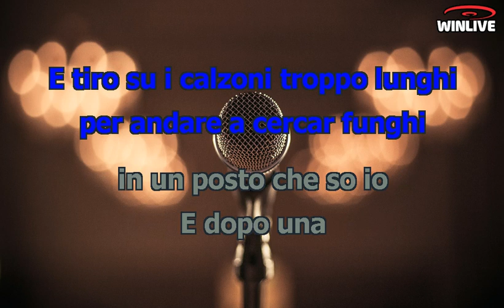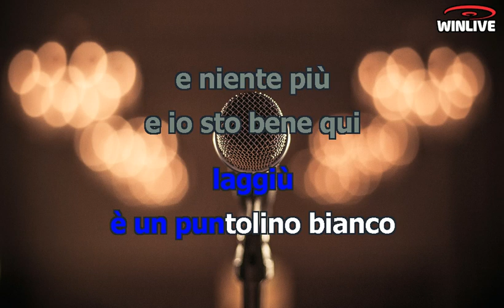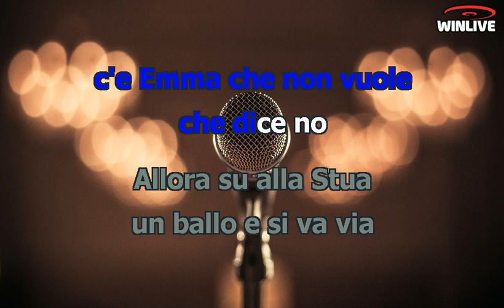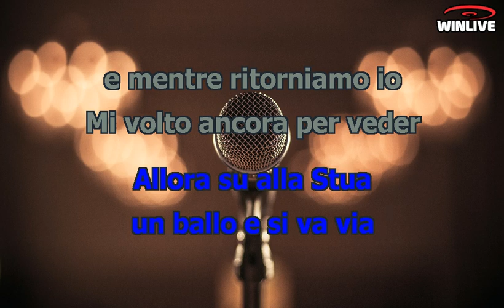Karaoke con Testo - Ad Agordo è così - Claudio Baglioni - Base Musicale in MP3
Benvenuti sul mio canale Karaoke! Oggi ti presento una fantastica base musicale in formato MP3 della canzone "Ad Agordo è così - Claudio Baglioni" completa di testo sincronizzato. Che tu sia un appassionato cantante o desideri semplicemente divertirti con gli amici, questa base musicale ti permetterà di esprimere la tua voce e creare momenti musicali indimenticabili.

Scarica subito la base musicale MP3 di "Ad Agordo è così - Claudio Baglioni" con testo sincronizzato e preparati a stupire il tuo pubblico.